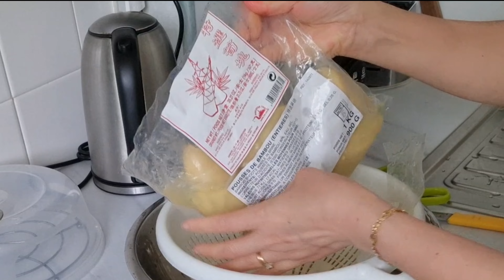#212 Hái rau vô ăn bún măng gà/Khổ qua ra trái thấy mê/Nghỉ giữ trẻ làm YouTube ?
Thị Thủy xin cảm ơn tất cả mọi người đã ghé thăm kênh THITHUYL cuộc sống ❤️❤️❤️
Thị Thủy xin kính chúc tất cả mọi người luôn khỏe mạnh, bình an và luôn gặt hái được nhiều thành công trong mọi việc 🥰